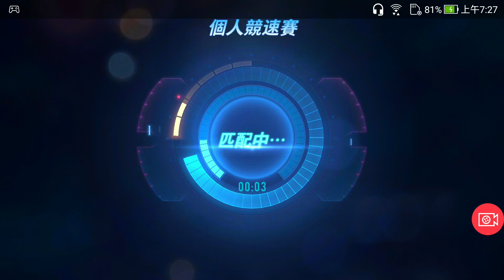[影哥] [極速領域] 影哥要認真了啦！100%力量跑